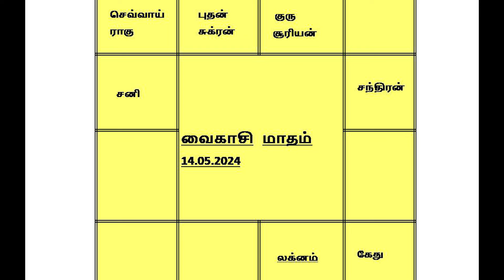ரிஷபம் | வளம் தரும் வைகாசி மாத ராசி பலன்கள் | Vaikasi | Rishabam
வளம் தரும் வைகாசி மாத ராசி பலன்கள்
ரிஷபம்